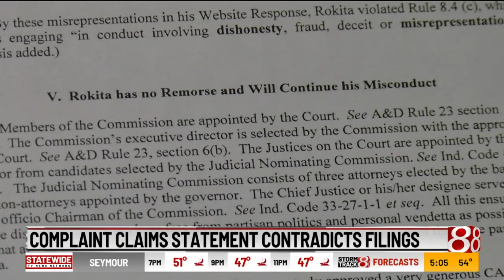Rokita faces new disciplinary complaint